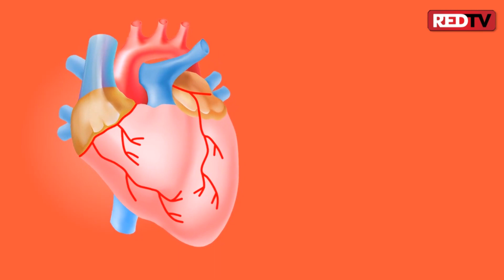කො⁣රෝනා වෛරසය පසු පස පොඩි දරුවන්ට එන "කවසාකි" - Kawasaki in Sri Lanka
කො⁣රෝනා වෛරසය පසු පස පොඩි දරුවන්ට එන "කවසාකි"